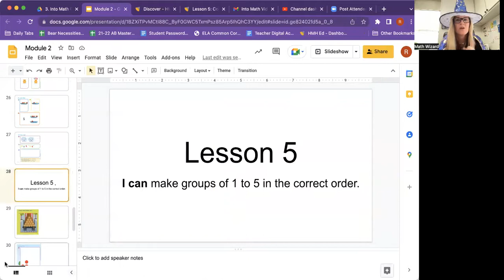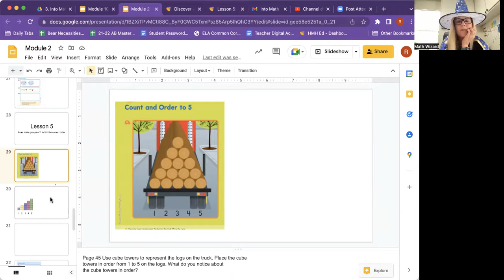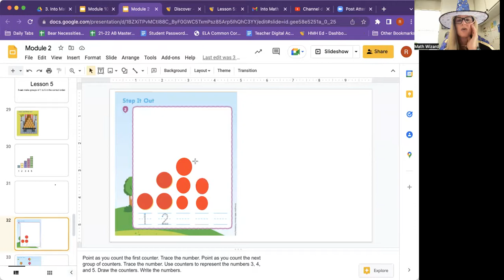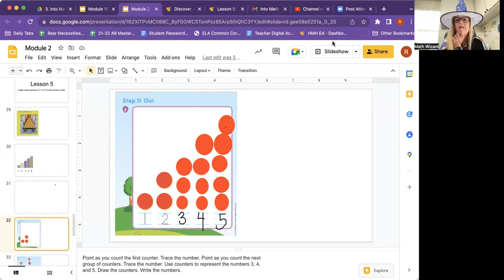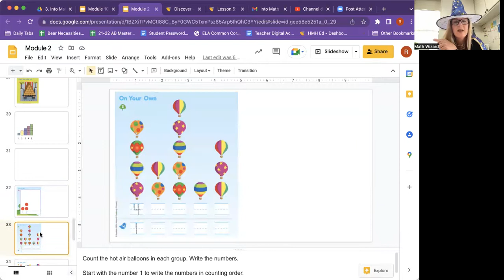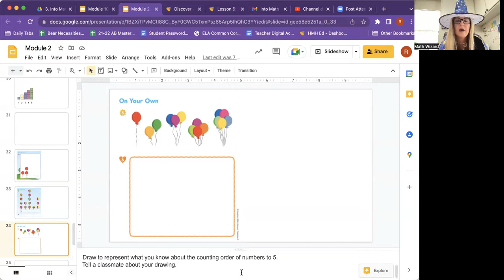Into Math Kindergarten Lesson 2.5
I can make groups of 1 to 5 in the correct order.